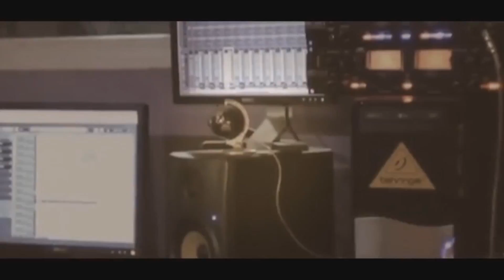دحية العريس محمد زكارنة والفنان حافظ موسى -جنين 2018 T.ALjabaly